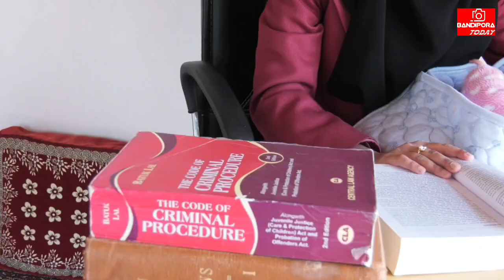Rahila Rashid | from | Gurez Bandipora| qualify | Prosecuting Officer | exams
Rashila Rashid from North Kashmir's Bandipora district qualify PO exams conducted by Jammu and Kashmir Public Service Commission and because the first woman Prosecuting officer of North Kashmir